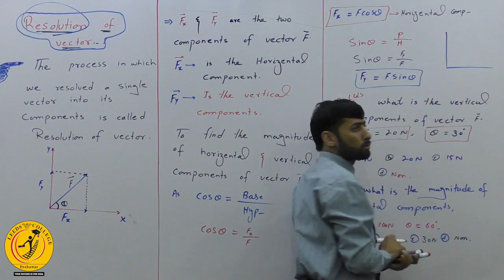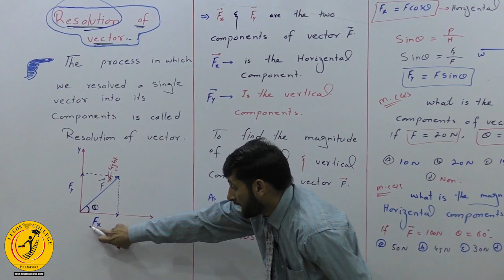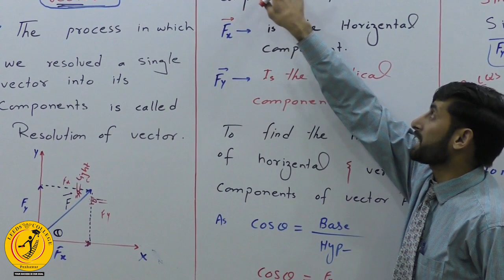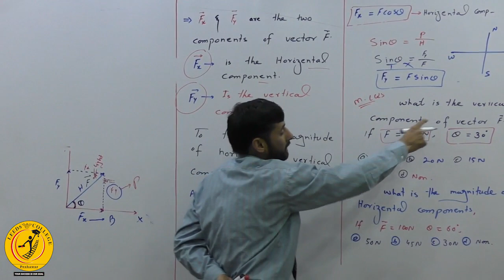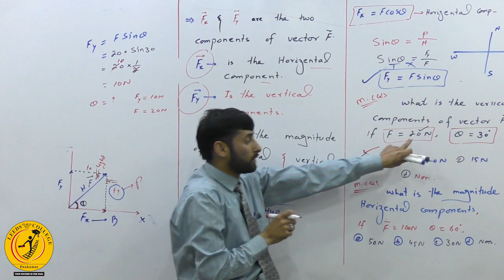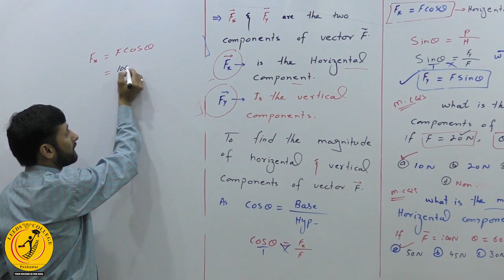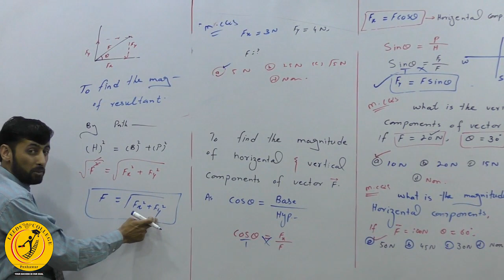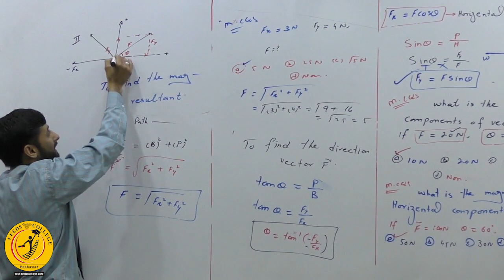Resolution of Vector | 2nd Year Physics | Lec: Fayaz Chamkani | Leeds College Peshawar